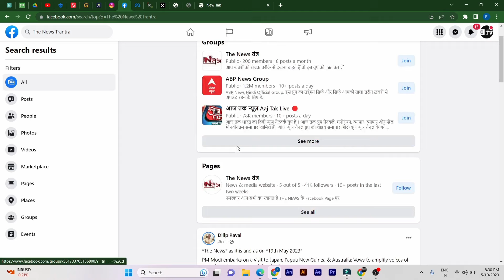मिट्टी के ऊपर गिट्टी डालकर पीडब्ल्यूडी ने डाल दी सड़क, टहरौली खास पंचायत भवन तक